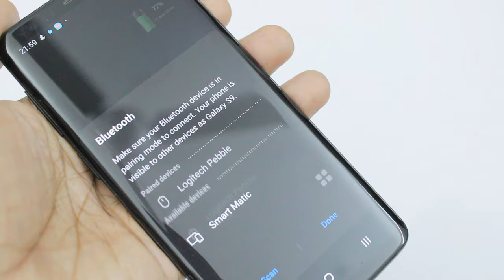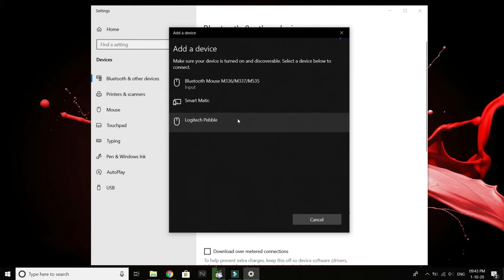How to Pair Logitech Pebble Mouse (M350) via Bluetooth